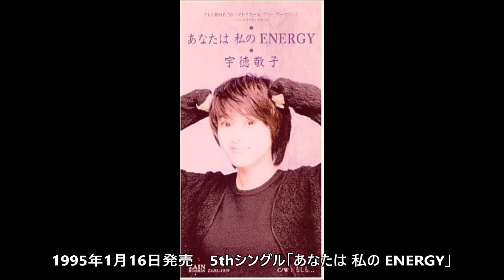宇徳敬子 90年代シングル集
女性シンガーソングライターの宇徳敬子さんが1990年代にリリースした全シングル(13枚)のメドレーです。

00:00　01.あなたの夢の中 そっと忍び込みたい
04:52　02.まぶしい人
09:39　03.愛さずにはいられない
14:11　04.どこまでもずっと
18:35　05.あなたは 私の ENERGY
22:39　06.不思議な世界
28:22　07.あなたが世界一
33:08　08.メッセージ
42:56　09.光と影のロマン
38:09　10.満ち潮の満月
47:47　11.風のように自由 〜free as the wind〜
52:48　12.Don't forget me
55:22　13.Realize